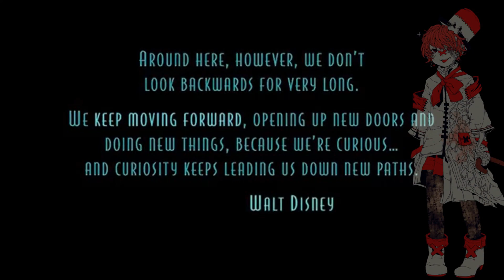【Fukase English】 Little Wonders 【Vocaloid Cover】+VSQx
OKAY I KNOW THIS ISN'T THE BEST COVER, BUT I REALLY TRIED MY BEST. I've always loved this song, the movie just as much! I've always wanted to cover it myself, however I'm not too confident in my voice haha, thankfully Vocaloid exists though! Despite the obvious mistakes, please enjoy my cover of Little Wonders with Fukase English!

Creds:

Original Song by: Rob Thomas (for Meet the Robinsons)

VSQx, tuning, shitty mixing: me

Vocals: Fukase English

Art: Official art!